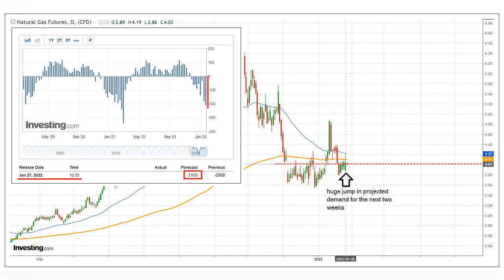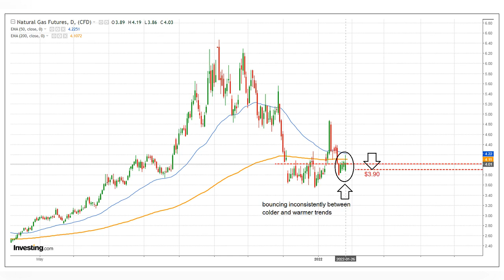Natural Gas Forecast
The current chilly temperatures are likely to cause a steep drawdown in storage inventories ...